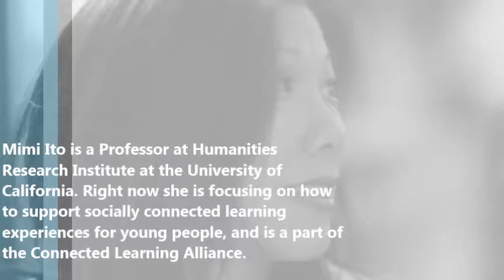Mimi Ito Movie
TIE 300